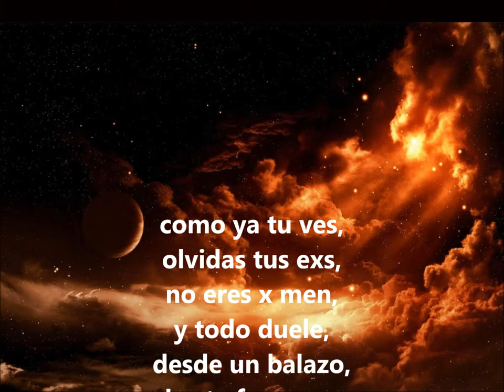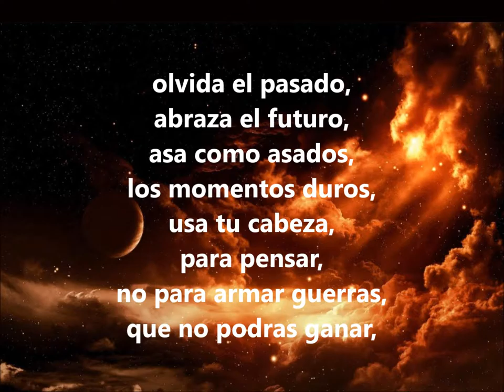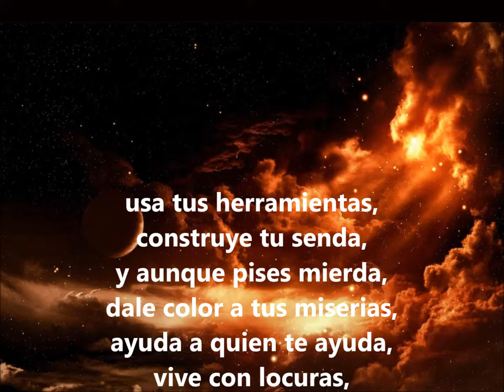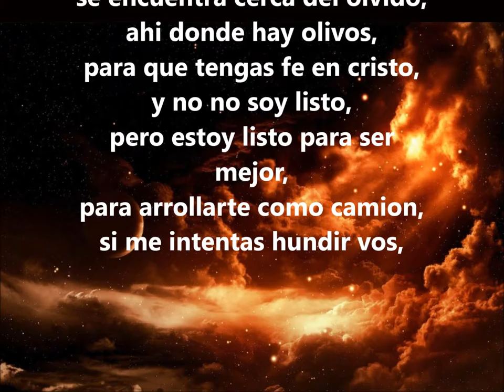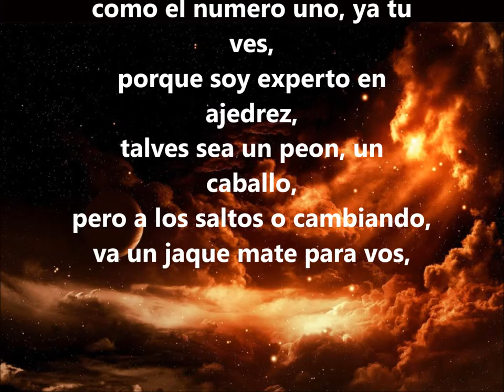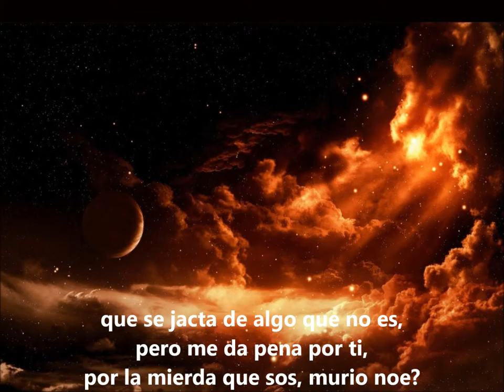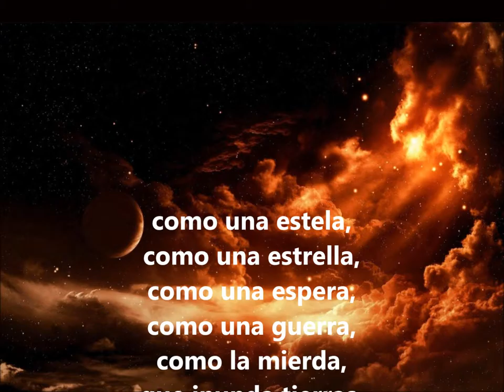05 imposible que vuelvas